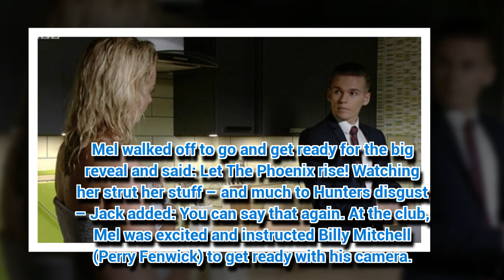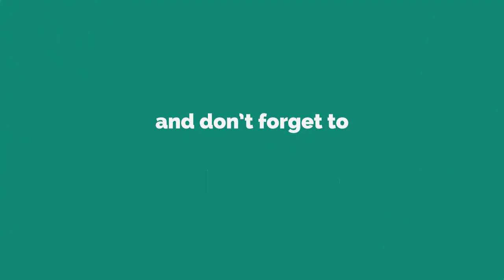EastEnders' Tamzin Outhwaite stuns as Mel Owen emerges topless from shower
EASTENDERS' original bombshell proved she's still got it.
*Not